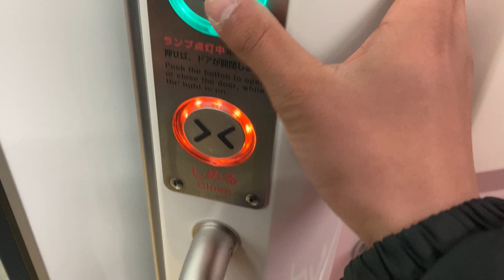E131系0番台ドア開閉